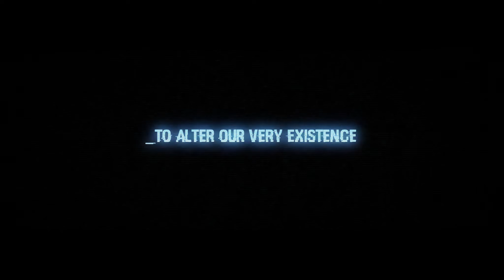MAD GENIUS - FINAL TRAILER - ON VOD July 3rd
Mad genius and hacker, Mason Wells (Chris Mason, ''Pretty Little Liars : The Perfectionists'') has a mission to “hack the human mind” in order to save humanity, but first must reconcile his multiple alter egos. His most threatening alter ego, Finn (Scott Mechlowicz, Euro Trip) pushes Mason to do whatever is necessary to accomplish their mission including theft, bribery and intimidation.

As their mission reaches the brink of danger, they become hunted by a nihilistic madman named Eden after they steal his technology and discover that he is working on the exact same project that they are. Ultimately, Mason discovers the only way to defeat Eden may be the ultimate hack, one he never thought imaginable.